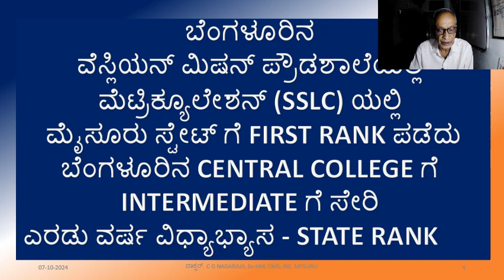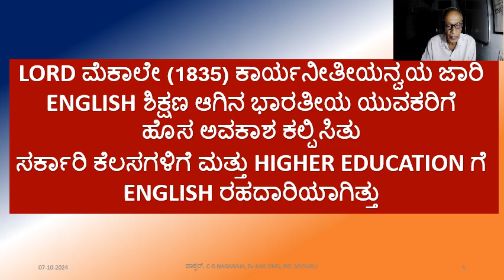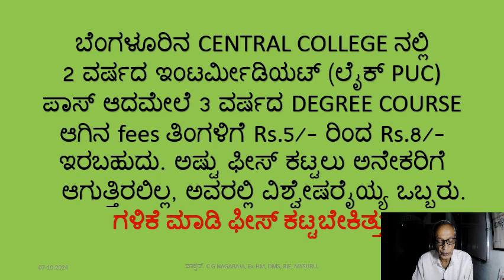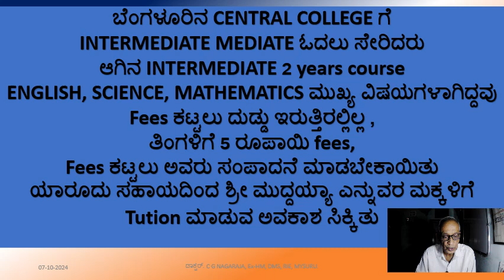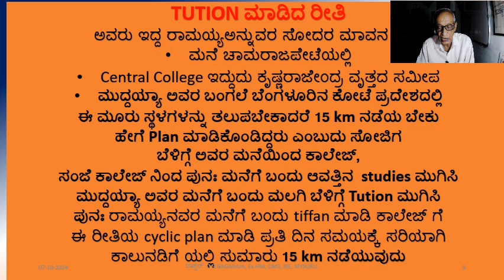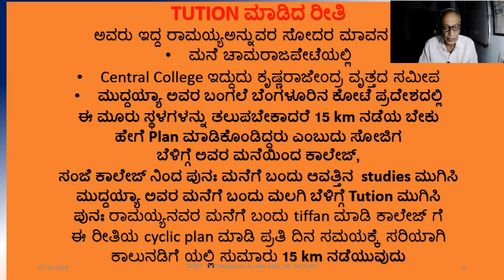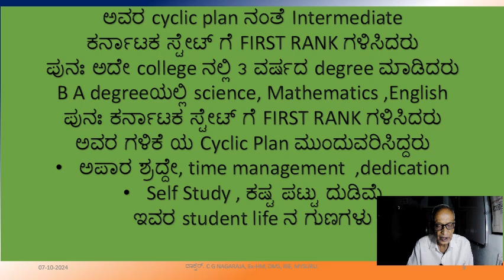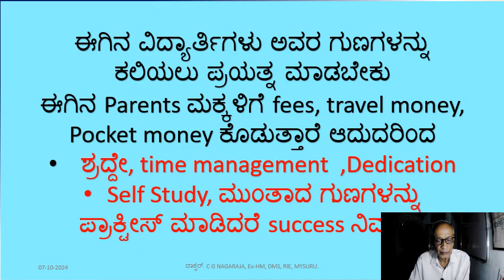Sir. M V ಅವರ ಬಡತನ ಮತ್ತು ವಿದ್ಯಾಭ್ಯಾಸ - Very simpler explanation.338thvideo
To Help the Present generation of students understand how difficult it was
to study in college to complete the degree.